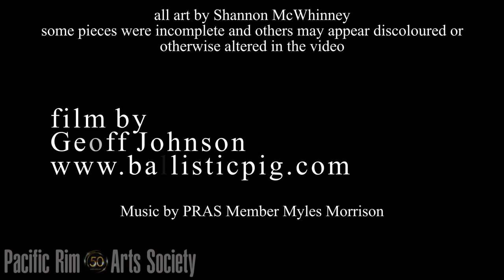Shannon McWhinney, Painter - Pacific Rim Arts Society Presents: Meet a Member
Shannon McWhinney is an artist based in Ucluelet, along B.C.s most western shoreline. She has a deep connection to the west coast and takes endless inspiration from the wildlife and environment that she encounters every day – its energy, characters and stories.

Story is central to Shannon’s work; she captures moments that bring the land and its animal inhabitants to life. Shannon’s paintings are mainly acrylic on canvas, but she has also created artworks that combine acrylics, oils and other mediums. Her artworks are rich in harmonious colours and rhythmic lines that add a beautifully fluid and illustrative quality to her work.

Most recently, Shannon has been drawn to watery reflections and the expressive moments she captures of her subjects, the local wildlife.

She is represented by the Reflecting Spirit Gallery, in Ucluelet B.C. and has exhibited her work in the Okanagan, Ucluelet and Tofino. She holds a BFA and a B.Ed. and has been teaching art for over twenty years.

PRAS is a volunteer-based, non-profit society serving the districts of Tofino and Ucluelet, and First Nations communities along the Central West Coast of Vancouver Island, British Columbia, Canada.

Our goal is to contribute meaningfully to happy, healthy west coast communities by bringing people together through arts and culture.

The Pacific Rim Arts Society incorporated in 1970 with a strong base of members and volunteers. PRAS has since introduced hundreds of community members and thousands of visitors to the work of local and visiting artists, including visual artists, carvers and sculptors, actors, writers and poets, film makers, dancers, and musicians.

Interview and video by PRAS member Geoff Johnson. Find his own YouTube channel, here;